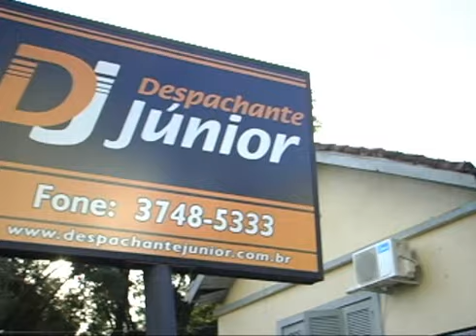Memória do Esporte 12 06 2012 parte 1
Adauto de Azevedo conversa com Carlos Alberto Rosseto. Confira!